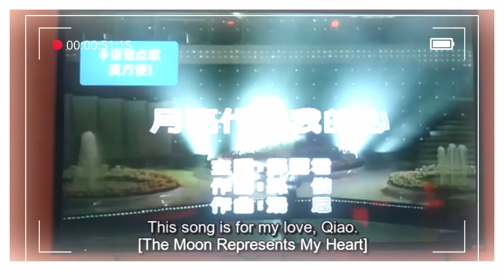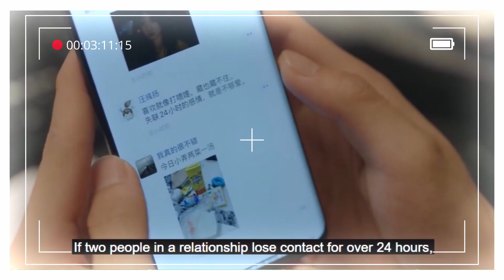Por fin Lu Wan Wan y Ren Chu viven a pleno su relación, los besos de amor lo demuestran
🎥 TuDulceDrama3000 te trae un nuevo video resumen de tus dramas favoritas en esta ocasión firstlove Resumen de los capítulos del 17 al 22

📼Lu Wan Wan se encontraba en aprietos frente a unos hombres que le querían hacer daño. Pero en ese preciso momento llegó su salvador Ren Chu, sin explicárselo y con la emoción de ver al chico que le gusta salvarle, Ella se le declaró dejándolo sin palabras.
📼Lu Wan Wan y Ren Chu se sientes más enamorados que nunca, pero todavía no lo hacen oficial
📼Lu Wan Wan acompaña a una competencia a Ren Chu, ella está muy feliz ya que el ganó la competencia. Minutos después Lu Wan Wan fue a buscarlo a los vestidores y se  encontró con la gran admiradora de Ren Chu y un ramo de flores que pensó que era para Ella, pero Lu Wan Wan no se dejó vencer y le declaró su amor a Ren Chu el cual también lo hizo así entregándole el ramo de flores que desde siempre fue para Ella.
📼Desde ese momento Lu Wan Wan y Ren Chu fueron oficialmente novios y comenzó su historia de amor hermosa, salían a comer juntos, al karaoke juntos con amigos,
📼Un día Ren Chu volvió a la casa de Lu Wan Wan pero esta vez eran novios y quería presentárselo a sus padres, así lo hicieron y los padres de Ella estaban felices, luego de esto vivieron un momento lleno de amor en la habitación de Lu Wan Wan , el beso más tierno para la pareja más tierna.
📼Luego los dos estaban viendo una película juntos y Lu Wan Wan se quedó dormida pensando que le estaba dando un beso a Ren Chu, fue un momento muy gracioso.
📼Luego en la universidad Lu Wan Wan era la envidia de todos al ser la novia de Ren Chu.
📼En un momento muy emotivo Lu Wan Wan estaban preparando un pastel y se demostraron su amor por medio de un hermoso beso.
📼Ren Chu y Lu Wan Wan tuvieron que vivir su relación a distancia por un a pasantía de Ren Chu, pero seguían siempre en comunicación.
📼Hasta que un día Lu Wan Wan fue a visitar de sorpresa a Ren Chu, de vuelta a la normalidad, en la distancia muchas veces era difícil sobrellevar su relación.
📼 Pero Ren Chu se las arregló esta vez para estar juntos, esta pareja lucha siempre por su amor.